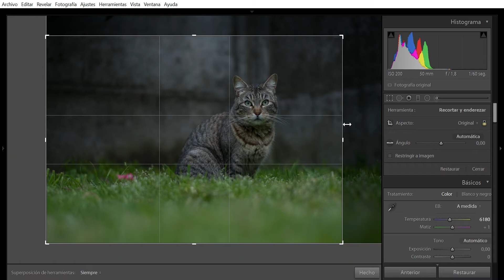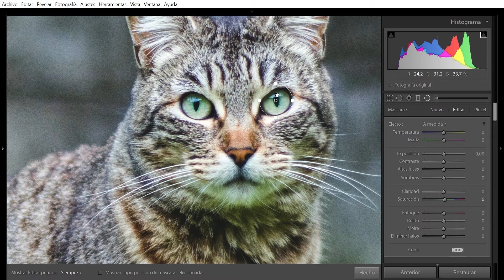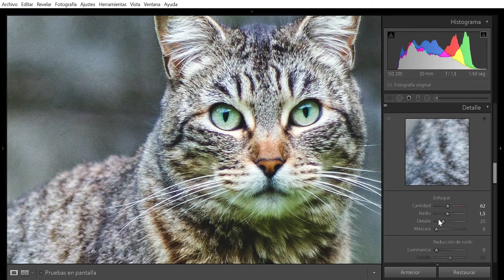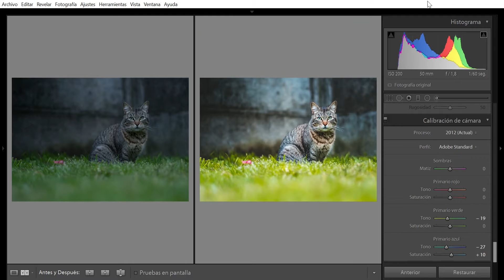Revelado Rápido de Archivo Raw + preset gratis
Cómo revelo este archivo RAW, en menos de 6 min.